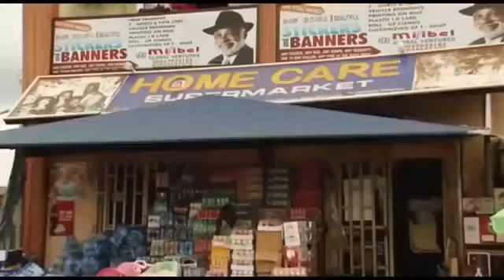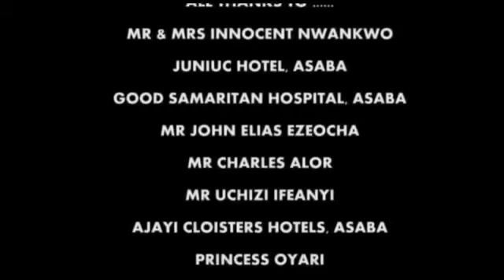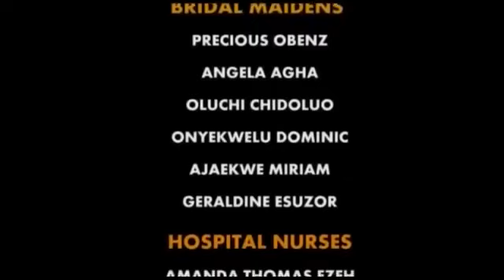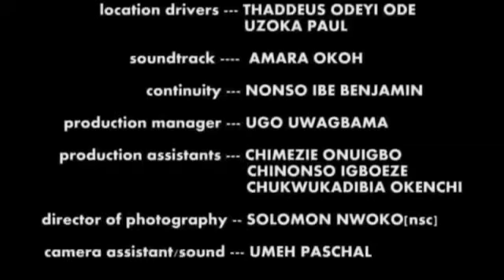Génération pastor 2 nouveau film nigérian en français